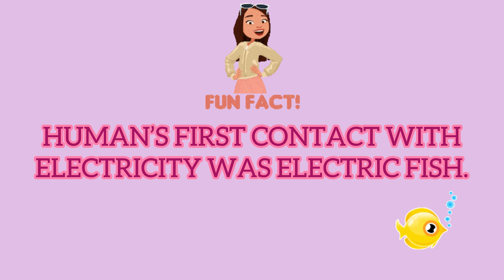Learn Household Appliances || Learn Household Appliances in English || Kids Learning Centre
Learn Household Appliances || Learn Household Appliances in English || Learn Household Appliances For Kids || Kids Learning Centre

*Title: Learn Household Appliances
*Animator: Kids Entertainment
*Illustration & Video Animation: Shweta

Remember to hit the like button and subscribe for more Learn Household Appliances || Learn Planets Name || Vehicle Names In English, Good Habits , Kids Rhymes , fairy tales, and learning videos for Kids.

Welcome to the Kids Entertainment Channel. Here you could find Kids Rhymes , different learning videos and Kids Tasks.